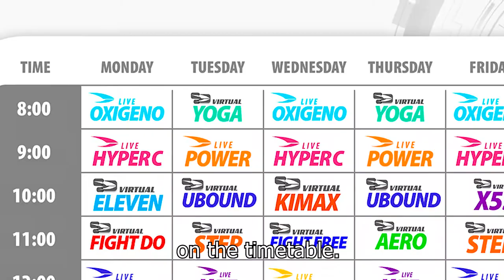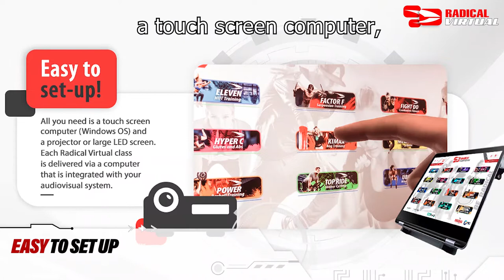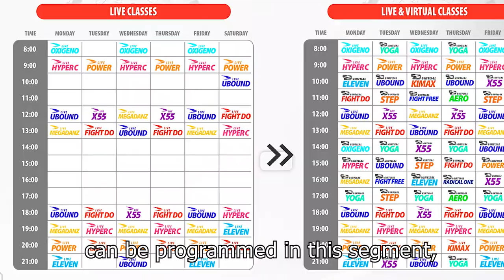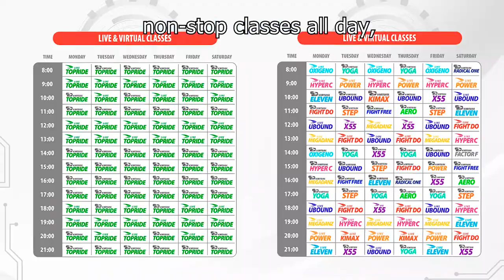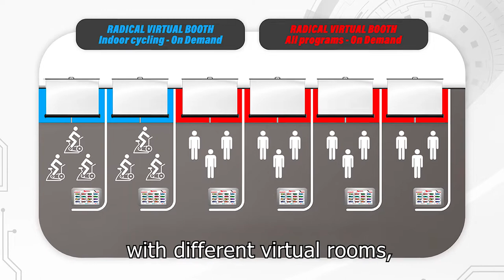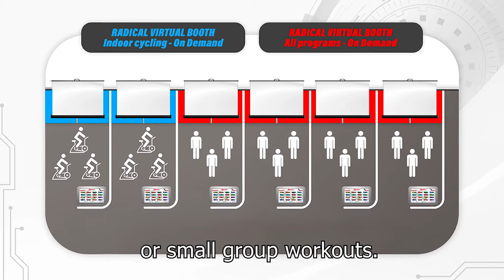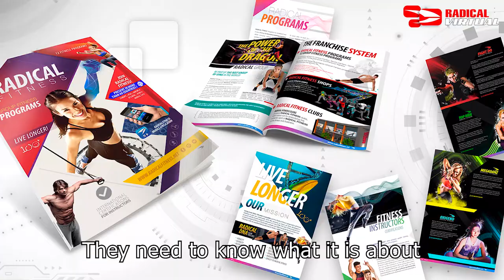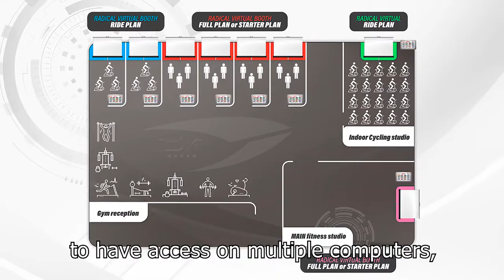Virtual Video classes for your gym, hotel or company - Nathaniel Leivas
Virtual fitness offers workouts in a video format to gyms, fitness centers, and hotels, to be used in group fitness rooms and/or indoor cycling rooms by means of a projector, or a big LED screen.
The main goal of virtual fitness is to offer clients the opportunity to exercise any time of the day by means of on-demand videos using a touch-screen to select a class for their workout, or have scheduled classes on the timetable.
In this format, the gym or fitness center can pre-preload all the classes, which will automatically play during the day, making workouts possible throughout the day.
It’s also great for those with limited time during the day to workout, as we can offer 15, 30, and 45-minute options.
The market is very demanding. For this reason, gyms have to be up to date and offer the latest fitness trends at a global level.
Virtual fitness is part of these new digital technologies that dominate the world and all the industries. That’s why Radical Virtual has arrived, and is here to stay.

Radical Virtual is Radical Fitness’ digital training platform.
Radical Fitness has been developing training programs since 2004, and now you can enjoy them in a virtual format.
The software and digital technology of Radical Virtual is developed by the prestigious French company MG, which is in charge of offering the best solutions for downloading and playing videos at a global level.
The software is very easy to install.
All you need is a touch screen computer, Windows operating system, and a projector or LED screen.
Videos are played directly from the computer and integrated with the audio and video system of the fitness room.

Radical Virtual does not use streaming.
Videos are downloaded and stored within the computer memory, ready for continuous play.
This means that if there are problems with your Internet connection, videos can still be played all the same.

Radical Virtual offers training programs with high quality standards, both in the training programs and systems as well as the Instructors that teach each class, who are top level international presenters.

Nowadays gyms offer live classes with a limitation: the amount of live class hours that can be offered in a day.
When you look at the class schedule you will see that you have, for example, 10 classes per day.
With the Radical Virtual system gyms can offer classes from the moment it opens (8am) until it closes.
Classes can be non-stop, and continuous throughout the whole day.
This can be done in 2 ways:
One way is to use pre-programmed classes.
The system for the gym will have a special area of exclusive access for the administrator to login and organize the daily schedule, choosing the different training programs that the gym wants to play automatically throughout the day.
For example, at 8 am and at 9 am, there are 2 live classes, with real instructors, but from 10 am to 12 pm there are no classes.
So, virtual classes can be programmed in this segment, at other times when there are no live classes.
This way you create the class schedule for the whole day, filling the empty spaces with virtual classes, and offering a class schedule where clients can arrive at any time for an exercise class.
The other format is on-demand.
The on-demand format requires a computer to be installed in the gym, so that clients can login, select any class from the menu and the duration.
This new system is being highly implemented at a global level because people want to go to the gym and they want to have autonomy.
For example, a client is late for a class that started at 12 pm. He arrives at 12.20 and misses the class. If there is a separate place to offer Virtual Fitness on-demand, a person needn’t worry about missing a class, instead going to the virtual room and being able to select any workout from the on-demand system.
Radical Virtual is great for 24-hour-gyms with no staff, because it’s designed perfectly to offer classes in rooms with an on-demand system or pre-programmed classes.
Did you know that group fitness studios are probably empty between 50 and 80 per cent of the day?
With Radical Virtual you can offer non-stop classes all day, which is one of its greatest assets.
The initial investment needed to get started with Radical Virtual is minimum:  a touch screen computer, windows operating system, a projector or a big LED TV.
In the event of an instructor bring unable to deliver their class you can use the virtual system as a substitute, thus saving money and avoiding the inconvenience of trying to find a suitable cover at short notice.

With Radical Virtual, you’ll be able to increase your gym’s income.
Why?
Because you’ll offer more classes during the day.
The more classes on offer the more Users, which means more opportunities to generate income.
Radical Virtual can also help those with limited space available in their studios.
If you have more classes, the amount of participants per hour won’t be limited as it is nowadays.